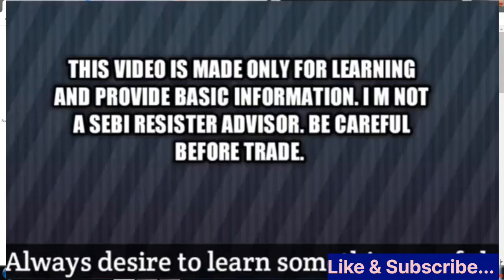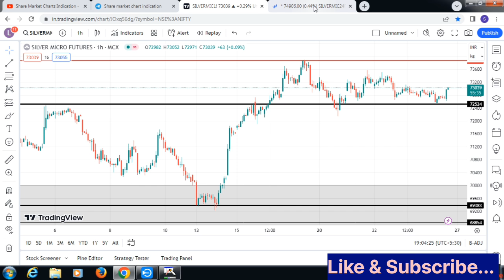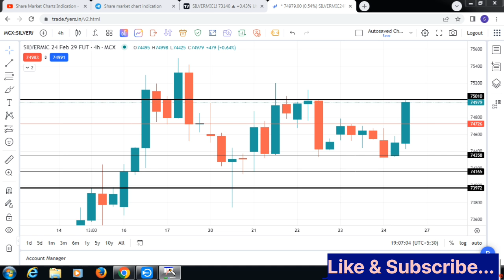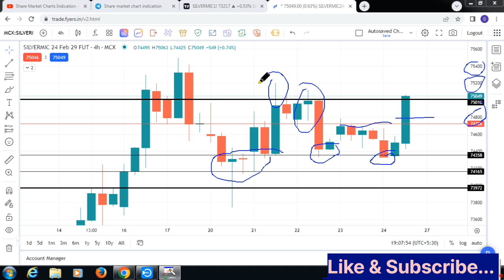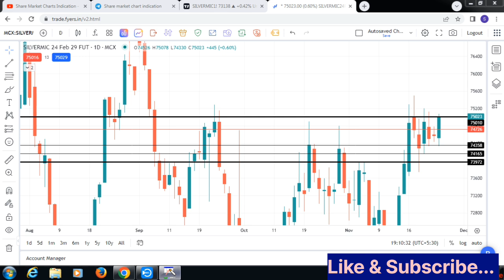Silvermic Live trade analysis|Silver|Commodity|Support Resistance|MCX|आज ke चांदी Trade?24-Nov-2023.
Mail Adress---
commodity trading
silver trading,
stock Market.